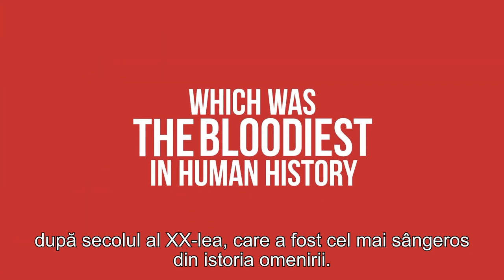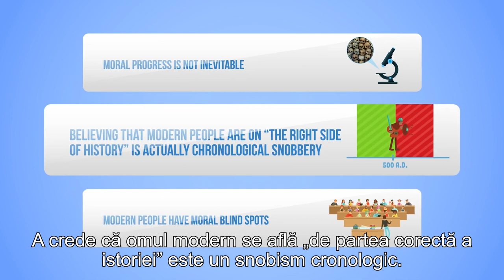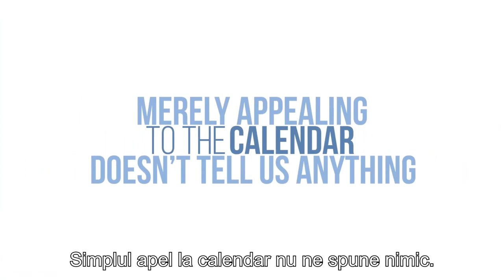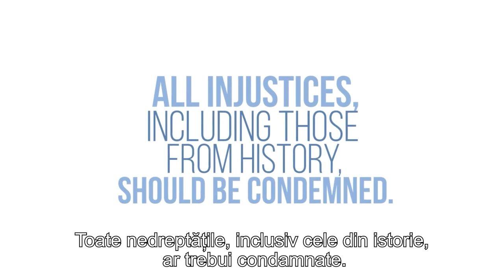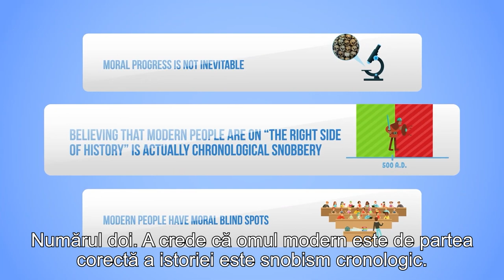Este creştinismul depăşit, rupt de realitate sau fanatic?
CIF: 33686860